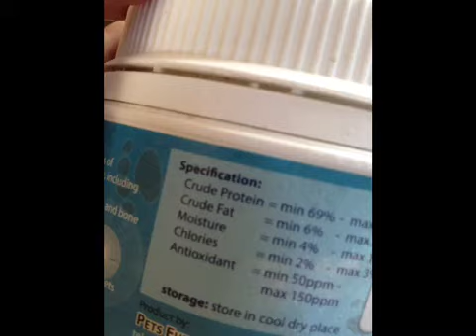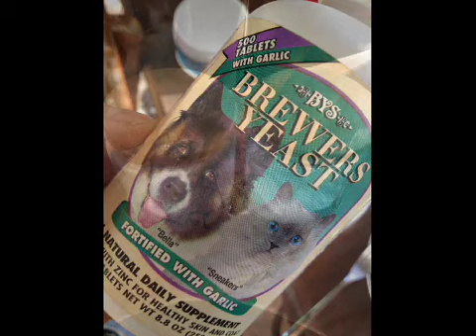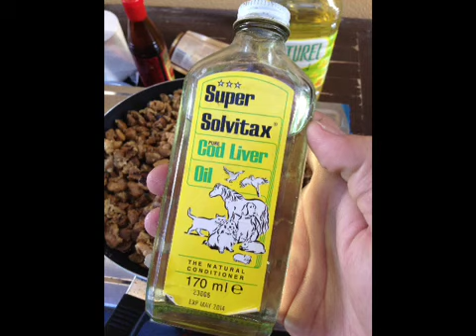American bully 6month 33kg:) daily meal ^^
I feed him 2 times aday:) during this few month i cook & i came out some own recipes for dogs:) this is one of their favorite:)
Hope your dogz will like it too:)